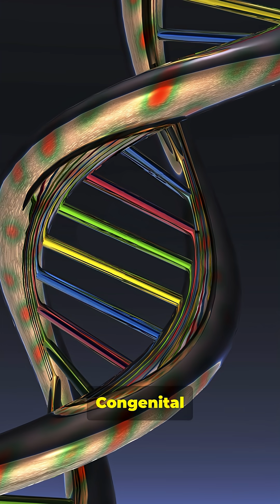Born Without Pain — It’s Real!!!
🧠 What Is Polymelia?
Polymelia is a birth defect where a person is born with more than four limbs—typically an extra arm or leg.

The additional limb is often underdeveloped, non-functional, or attached in unusual places like the back, pelvis, or shoulder.

It’s a type of dysmelia, which refers to any abnormal limb development.

Conjoined twinning: In some cases, polymelia results when a twin embryo partially absorbs its sibling, leaving behind extra limbs.

Genetic mutations or chromosomal abnormalities during early fetal development can also lead to this condition.

Environmental factors or teratogens (harmful substances during pregnancy) may play a role, though this is less common.

🧪 Types of Polymelia
Notomelia: Extra limb attached to the back.

Cephalomelia: Extra limb attached to the head.

Pyromelia: Extra limb attached to the pelvis.

Thoracomelia: Extra limb attached to the chest.

Prenatal ultrasounds can sometimes detect polymelia before birth.

After birth, X-rays, MRIs, and genetic testing help determine the structure and cause.

Surgical removal of the extra limb is often performed, especially if it interferes with movement or organ function.

Rehabilitation and physical therapy may follow to support normal development.

🤯 Real-Life Cases
In 2022, a girl in India named Chaumukhi Kumari was born with eight limbs due to a parasitic twin. She underwent successful surgery to remove the extras.

These cases often draw public attention due to their rarity and the dramatic visual appearance.

🌟 Why It’s So Fascinating
Polymelia highlights the complexity of human development and how small changes in early embryonic stages can lead to dramatic outcomes.

It also showcases the power of modern medicine, where surgical teams can restore function and improve quality of life in even the rarest conditions.